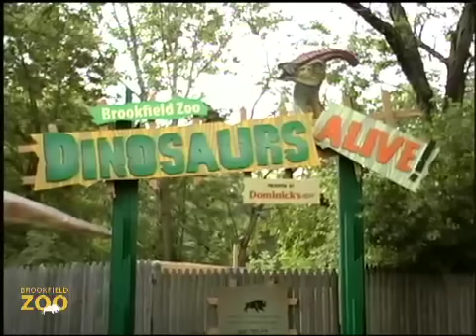Mesozoic Idol: Deinonychus (Week 7)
You can vote for your favorite dinosaur at and you can hear the latest interview on Brookfield Zoo's Mesozoic Idol hotline at . All of the dinosaurs interviewed can be viewed A different dinosaur will be interviewed each week allowing you to dig a little deeper into why these creatures are so amazing and still continue to capture our imagination.